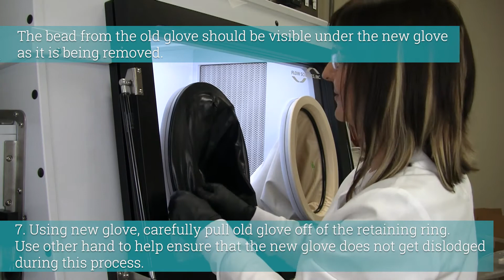Glove Change Out Process